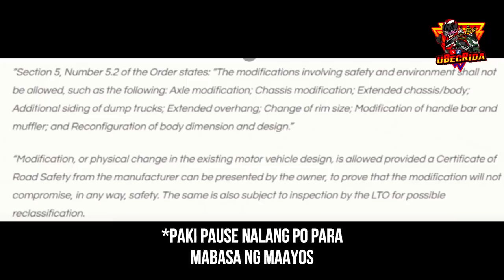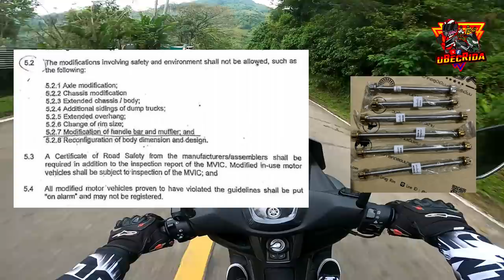MGA BAWAL SA MOTOR | CROSSBAR AT SLIDER HINUHULI NG LTO? | P5000 + TOP! | SHOUTOUTS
Ito ang most requested topic for the week kaya napagpasyahan ko na gumawa ng vlog na ito. Hinuhuli ba talaga ng LTO ang Crossbar at Slider/Footrest? Meron bang nakakabit sa inyong motor ng ganito?
Panoorin buong vlog para malaman ang katotohanan!